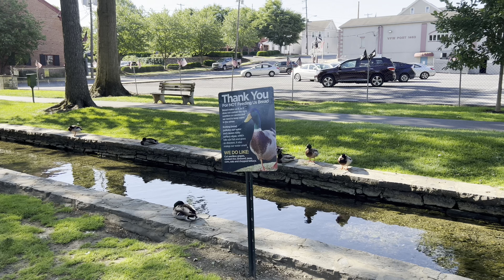Ephrata to Lititz Pennsylvania Scenic Drive ! Summer 2024! Lancaster County!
See playlist below for many more videos of Lancaster County!